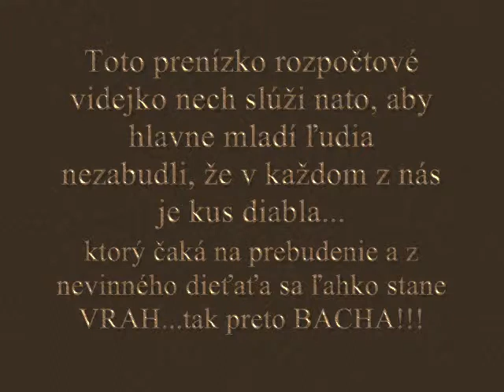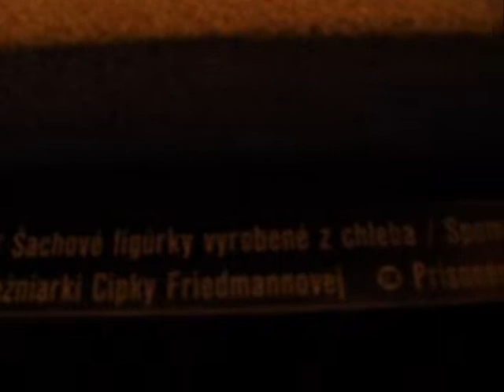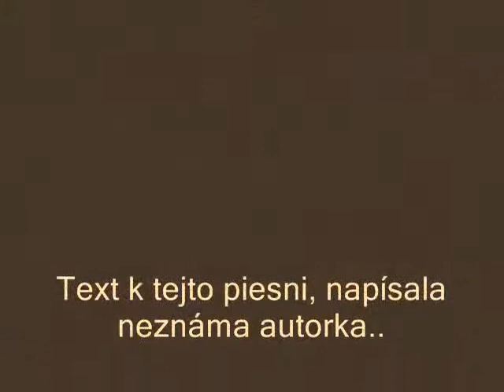Jedenčlen - Pieseň o Oswienčime 1941 - 1945